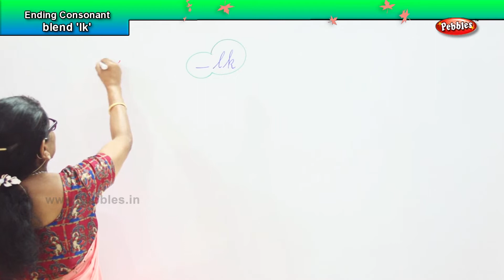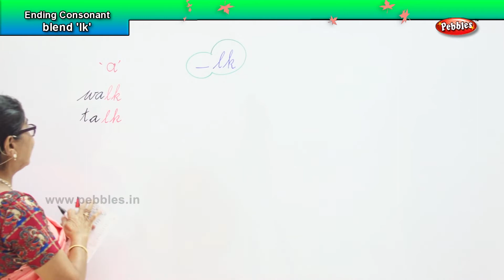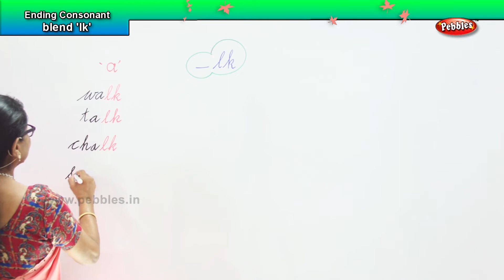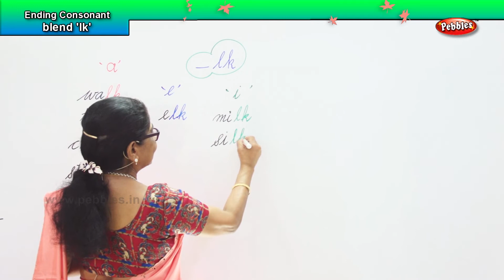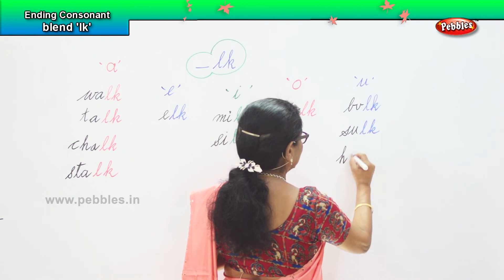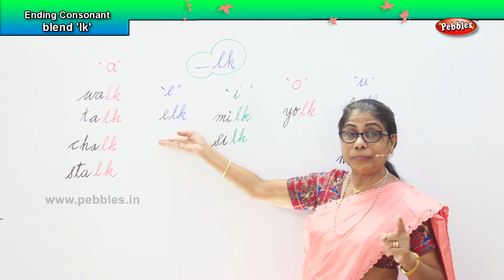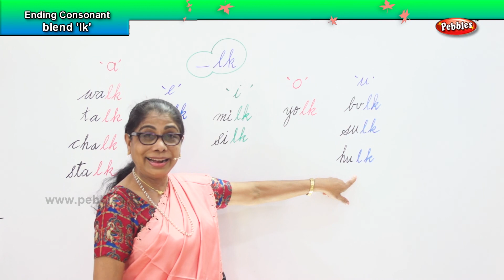Learn English Phonetics through Malayalam | Ending Consonant blend 'lk' | Learn basics of English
Learn English Phonetics through Malayalam | Ending Consonant blend 'lk'